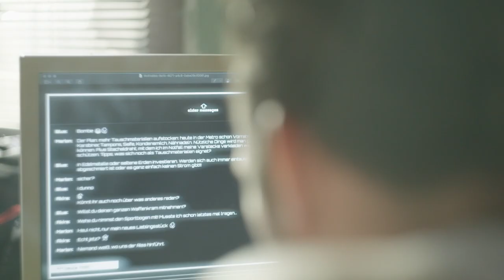Junk Space Berlin | Trailer (deutsch) [with English subtitles] ᴴᴰ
Zwischen Berlins Vergangenheit und einer dystopischen Zukunft findet Juri Padels pulsierender Trip den filmischen Zugang zur vierten Dimension. Ein unerklärlicher Riss zieht sich durch Berlin, der die Stadt in zwei Teile zu spalten scheint. Als die Künstliche Intelligenz „Billie“ zwischen diesen Welten verschwindet, versucht ihre Freundin Marion mit Hilfe der ehemaligen Aktivistin und Hackerin Blue ihrer digitalen Spur zu folgen, die sich irgendwo im Riss verliert. Doch je näher sie Billie kommen, desto tiefer dringen sie in die marginale Abweichung der Wirklichkeit vor. Der Riss fragmentiert dabei nicht nur die Erzählweise des Films, sondern nimmt uns Zuschauer mit in eine Welt, in der die Grenzen zwischen Realität und virtueller Manipulation im digitalen Grundrauschen verloren gegangen sind. Junk Space Berlin, in Teilen KI basiert,  ist „Mindfuck at it’s best“. Suggestiv und voller subversiver Energie. Trainspotting meets Shakespeare in einem Berlin, dessen Teilung nur noch in den Köpfen der Menschen existiert und darum umso gegenwärtiger ist.

ENGLISH: Between Berlin's past and a dystopian future, Juri Padel's pulsating trip finds cinematic access to the fourth dimension. An inexplicable rift runs through Berlin, seemingly splitting the city in two. When the artificial intelligence "Billie" disappears between these worlds, her friend Marion, with the help of former activist and hacker Blue, tries to follow her digital trail, which gets lost somewhere in the crack. But the closer they get to Billie, the deeper they penetrate into the marginal deviation of reality. In the process, the crack not only fragments the film's narrative, but also takes us viewers into a world where the boundaries between reality and virtual manipulation have been lost in the digital background noise. Junk Space Berlin, in parts AI based, is "mindfuck at it's best." Suggestive and full of subversive energy. Trainspotting meets Shakespeare in a Berlin whose division exists only in people's minds and is therefore all the more present.

© Darling Berlin / UCM.ONE